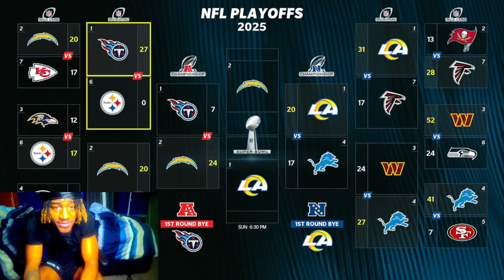A LEGENDARY PICK IN MY FIRST SUPER BOWL! Madden 24 CB Career Mode Gameplay EP.30!